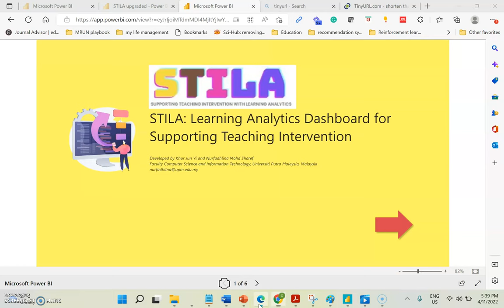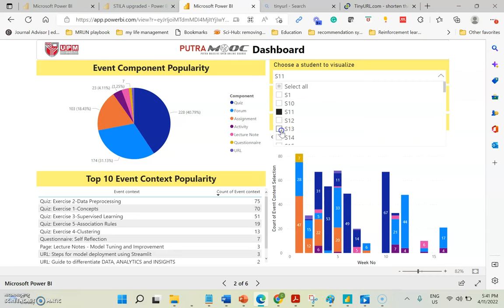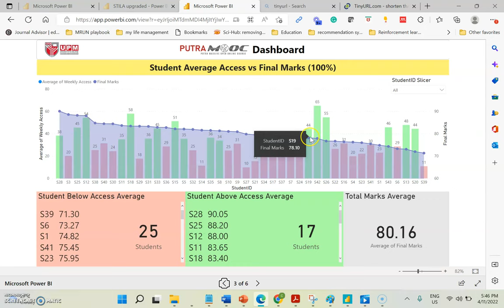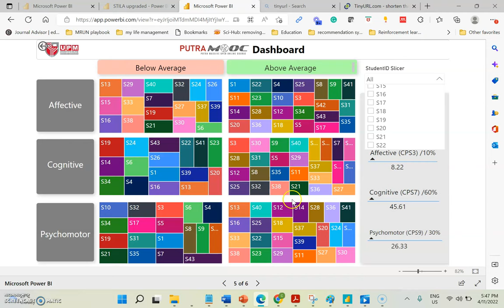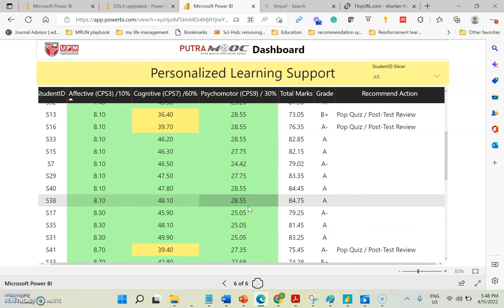Demo on STILA (Student monitoring and learning intervention tool based on learning analytics)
STILA is a tool to assist instructors to perform student monitoring based on learning analytics. It is one of the pilot projects on Artificial Intelligence for Personalized Learning developed by the Faculty of Computer Science and Information Technology, Universiti Putra Malaysia (UPM), Malaysia led by Assoc.

The objectives of STILA are to:
Identify students learning engagements weekly to the events in the learning management system (LMS)
Identify student performance strength and weakness according to the Computing Programming Standard (CPS) competencies
Categorize students learning preferences based on the temporal access to LMS
identify students below and average class average performance
Identify the relationship between access to the LMS with their performance
recommend learning interventions based on the student’s performance  in CPS
STILA has five dashboards for visualizing the learning analytics, namely students learning engagement, the relationship of learning engagement with final marks, clustered learners, CPS scoreboard, and learning intervention recommendation. The default dashboard content is for the class but interactions on the user interface components can be performed to monitor specific students.
It is built by analysing a course on Data Mining in FSKTM and developed using PowerBI, Microsoft Excel, RapidMiner and Python.

TQ for your interest.